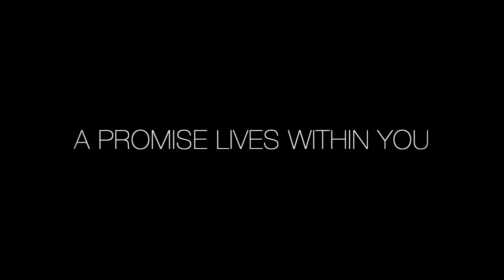Enya - May it be (Lyrics, HD)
Enya - May it be (Academy Award for Best Original Song)

Released 2002
Studio Aigle Studios, Dublin
Genre New-age
Label WEA
Songwriter(s)
Enya,  Roma Ryan
Producer  Nicky Ryan